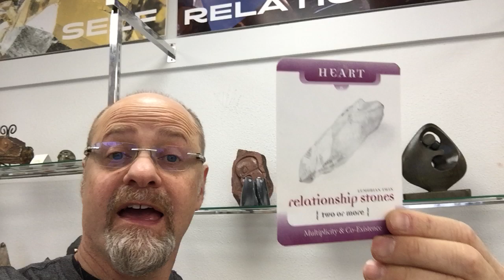Relationship Stones at Portal Crystal Gallery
See a preview of the Relationship Stones selection we've got at Portal Crystal Gallery, as led by founder Kyle Russell. With Valentine's Day coming up, they make a perfect gift for friends and family. We have a whole album of Relationship Stone photos to share with you. Just write us and we'll send you the link! We look forward to hearing from you!